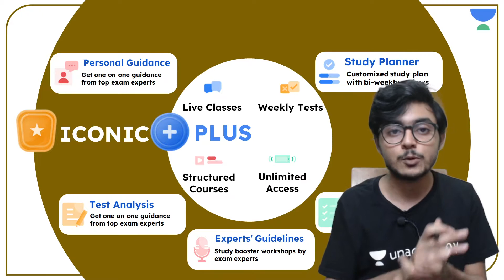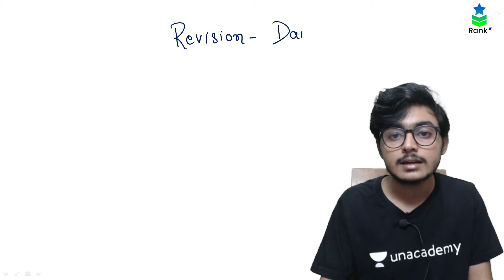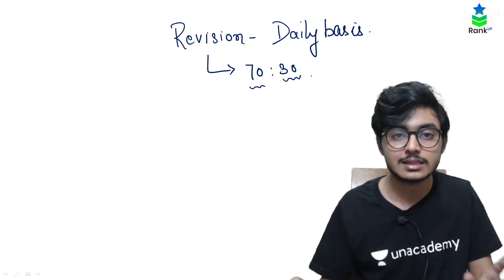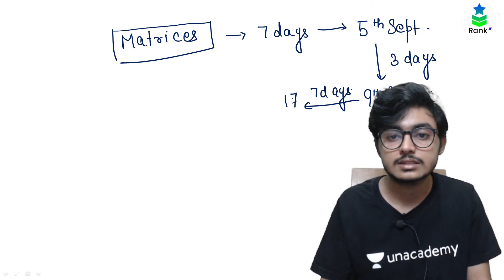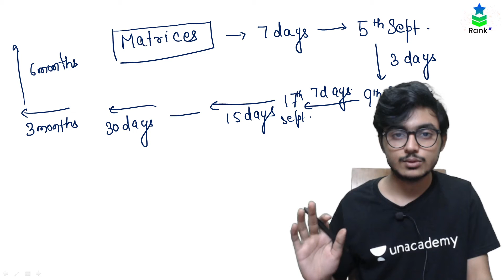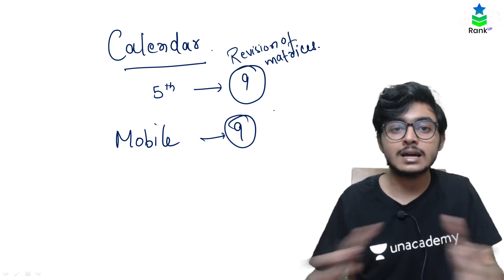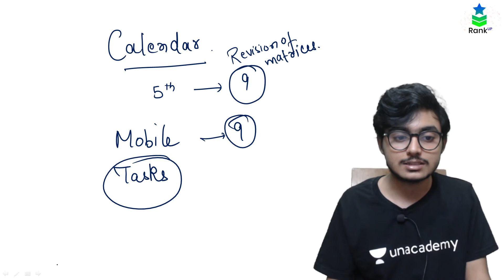Perfect Strategy for Revision | Rank Up | Kumar Aman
Perfect Strategy for Revision. Find Out from Kumar Aman Sir in this session.

Welcome to Rank Up Channel, your one-stop solution for all IIT JEE Exams India’s Top Educators will be teaching you daily on this channel. We will cover the entire syllabus, strategy, updates, and notifications which will help you to crack the IIT JEE exams

Kumar Aman and more top educators are teaching live on Unacademy.

Unacademy Subscription Benefits:
1. Learn from your favourite Educator
2. Dedicated DOUBT sessions
3. One Subscription, Unlimited Access
4. Real time interaction with Educators
5. You can ask doubts in live class
6. Limited students
7. Download the videos & watch offline

Get the IIT JEE Iconic Advantage:
1. Personal Coach
2. Study Planner & Bi-weekly Reviews
3. Dedicated Doubt Clearing Space
4. Personalized Test Analysis
5. Study Booster Sessions
6. Preparatory Study Material
7. All the Unacademy Subscription Benefits